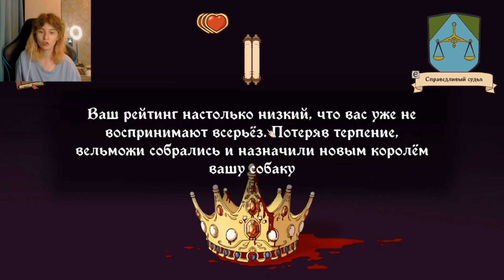всё потерянно? || Choice of Life: Middle Ages 2 #4